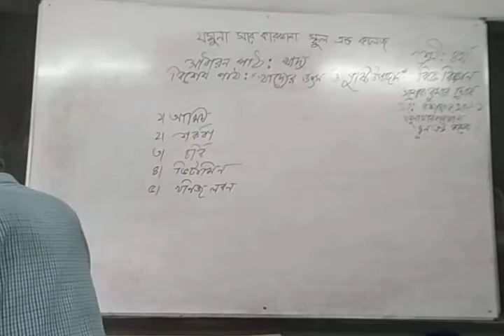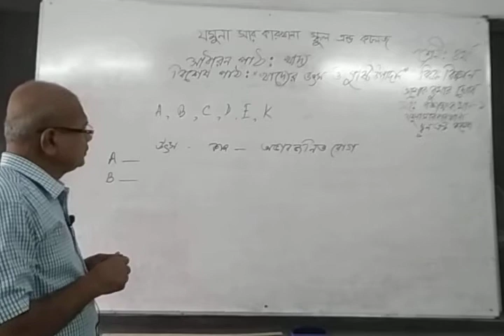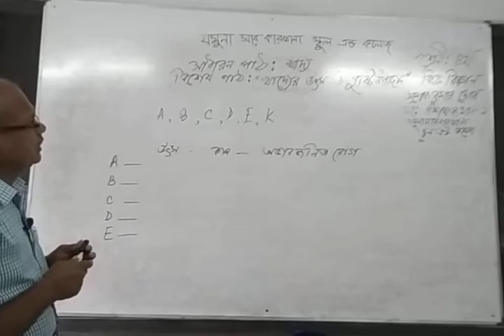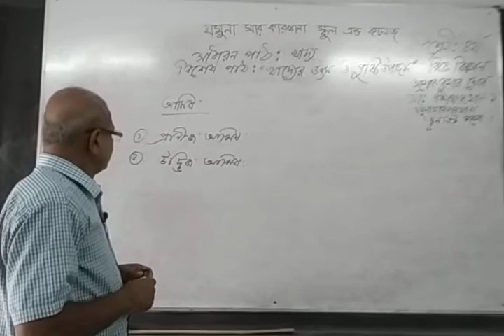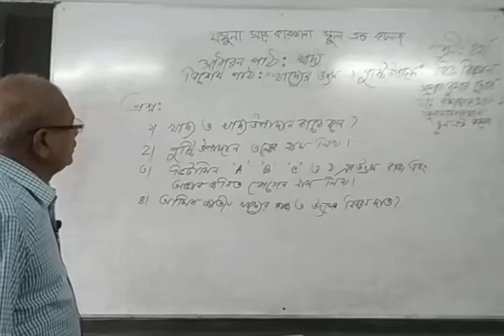Class 4, Science, Mr. Ashok Kumar Gosh, Assistant Teacher